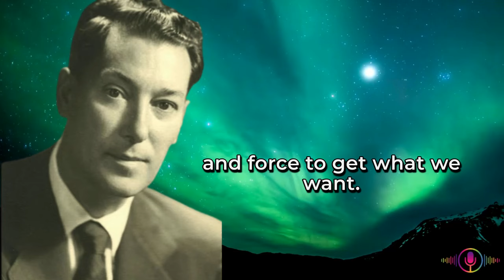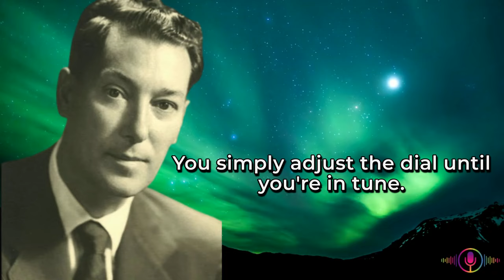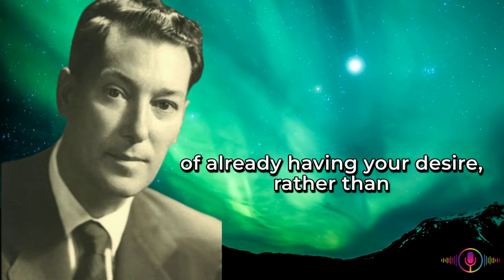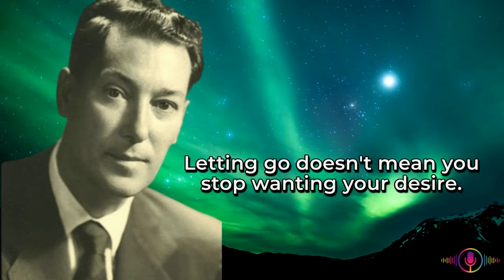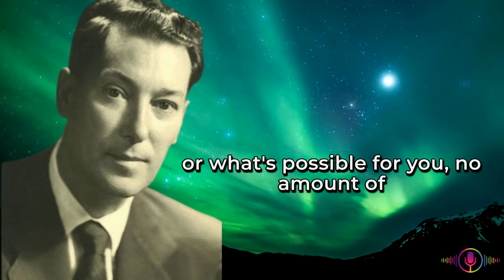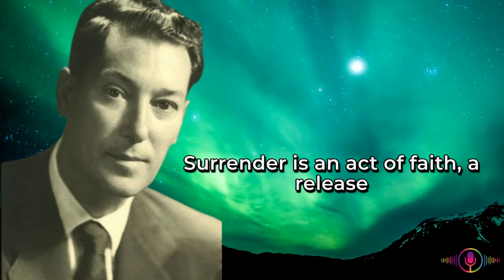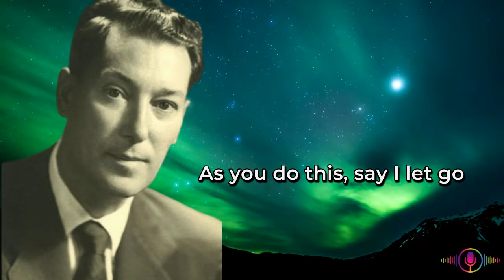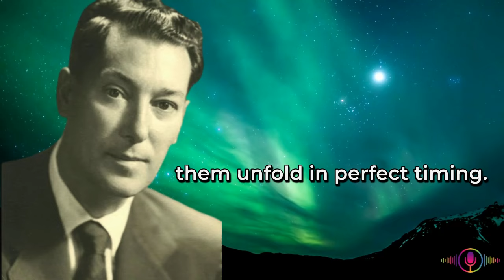Don't Force Anything | Neville Goddard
Don't Force Anything | Neville Goddard by @7Midas77
Everything You Ever Wished is Here NOW!
"Change your conception of yourself and you will automatically change the world in which you live. Do not try to change people; they are only messengers telling you who you are.
Revalue yourself and they will confirm the change."
You just have to BELIEVE MORE in the Unseen and it will Manifest!
Being Human we base our beliefs in what we see, we base our beliefs in the world we SEE and perceive with our senses, but to Manifest Fast is to Believe More in the Unseen World! ACT AS IF... FEEL AS IF... Your Wish is Already Fulfilled!
By believing that everything you want already exists in your life, you'll manifest it into existence. You create from the Present Moment.
You already are what you wish to become!
You already have what you wish to have!
This video is unisex. ❤️
The Beginning (Suharo Collection) ebook -  Spiritual & Personal Development:

Made with LOVE by Midas👑!